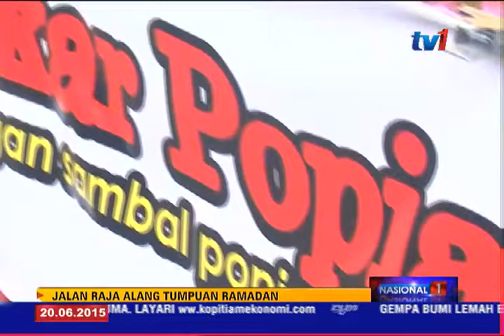RAMADAN POPIAH JALAN RAJA ALANG [20 JUN 2015]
Setiap kali tibanya Ramadan, Jalan Raja Alang di ibu negara sentiasa menjadi tumpuan orang ramai bagi mendapatkan juadah untuk berbuka puasa.

Apa tidaknya, selain lauk pauk beranika jenis pelbagai juadah yang jarang ditemui boleh didapati sepanjang Ramadan ini.